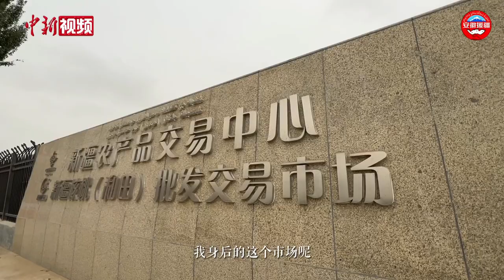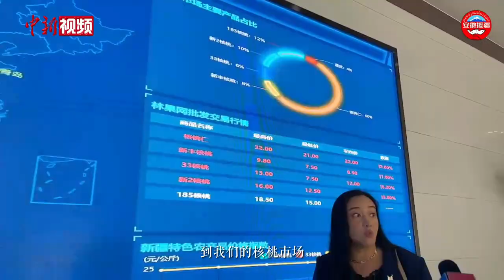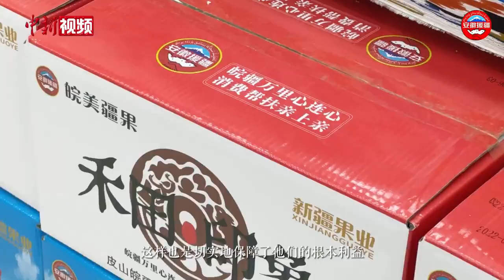探访中国最大核桃交易市场 感受核桃巴扎独特魅力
“水果”一样的新鲜核桃，新疆农民忙碌的线下交易，丰富多样的农副产品……这里就是中国最大核桃交易市场——新疆核桃（和田）交易市场。跟随记者的镜头，快来一起逛逛和田的核桃巴扎！